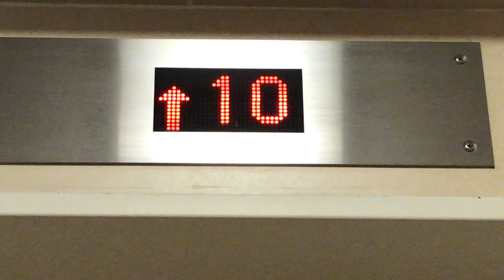The Nobble - Film Bloopers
Felix Kunnnnnnnn ;c